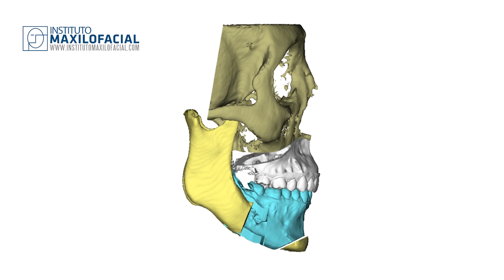Cirugía ortognática bimaxilar. Caso # 64: Helena- Clase 2, apnea del sueño, biretrusión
Helena vino a nuestro centro para solucionar su apnea del sueño, causada por una maloclusión de clase II. Después de su cirugía, Helena por fin puede dormir toda la noche, además de verse mejor que nunca.